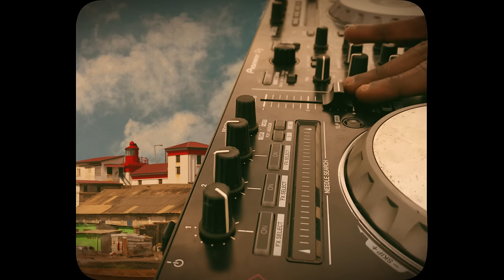Kelvynboy & Quamina MP (CHOCO Official Video)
Music video by Kelvyn Boy & Quamina MP performing 'CHOCO' . Blakk Arm Entertainment/Ground Up

PLEASE NOTE: Unauthorized upload of this video unto any YouTube channel is prohibited. (C) 2021. Blakk Arm Entertainment.